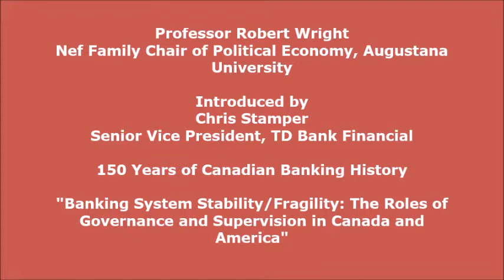Robert Wright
Robert Wright, Nef Family Chair of Political Economy, Augustana University

Banking System Stability/Fragility: The Roles of Governance and Supervision in Canada and America

Canada’s banking system was, and remains, more stable than that of the U.S.A. because Canada’s banks are better governed and supervised. Hamiltonian corporate governance and incentive alignment were more important factors than Populism a la Calomiris and Haber’s Fragile by Design (2014).  Robert is the author or (co)author of 19 books on the subject.